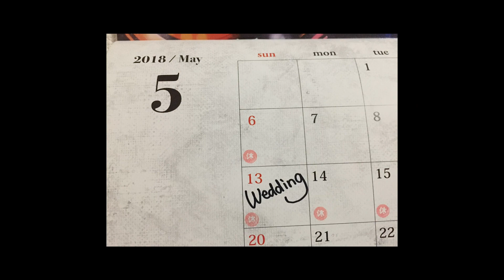【iPhoneだけ】結婚式オープニングムービー ♪Uptown Funk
初めて作った動画は、結婚式のOP動画。
自分たちで作るのは本当に大変でしたが、振り返ってみると
いい思い出で、いい経験でした。

３年近く前で
素人の、遊び編集程度ですが、やっぱり日常でも小さな挑戦がとても大事なんだなと
いただくコメントからパワーを頂いたので今回公開することにしました。
今もまだ未熟者ですが、少しでも一緒に頑張ろうと思ってもらえる動画作りを
心がけていきたいと思います！！